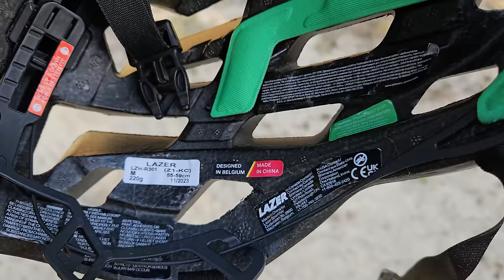Kask Rowerowy za Ponad 1000 PLN: Nowy Lazer Z1 Kineticore